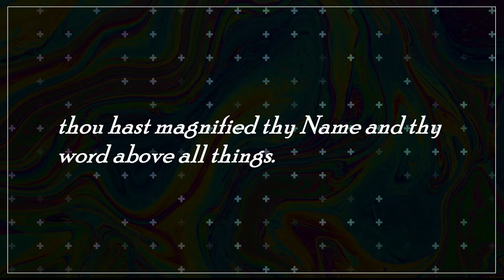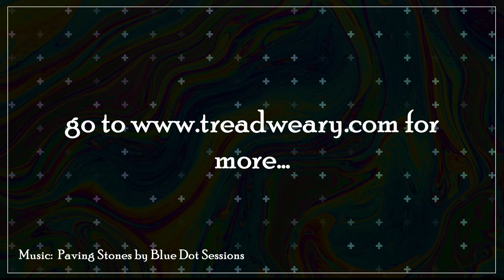A word about a name...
Psalm 138 (Coverdale Psalter)
I will give thanks unto thee, O Lord, with my whole heart : even before the gods will I sing praise unto thee.
I will worship toward thy holy temple, and praise thy Name, because of thy loving-kindness and truth : for thou hast magnified thy Name and thy word above all things.
When I called upon thee, thou heardest me : and enduedst my soul with much strength.
All the kings of the earth shall praise thee, O Lord : for they have heard the words of thy mouth.
Yea, they shall sing in the ways of the Lord : that great is the glory of the Lord.
For though the Lord be high, yet hath he respect unto the lowly : as for the proud, he beholdeth them afar off.
Though I walk in the midst of trouble, yet shalt thou refresh me : thou shalt stretch forth thy hand upon the furiousness of mine enemies, and thy right hand shall save me.
The lord shall make good his loving-kindness toward me : yea, thy mercy, O Lord, endureth for ever; despise not then the works of thine own hands.

Grant, we beseech thee, merciful Lord, to thy faithful people pardon and peace, that they may be cleansed from all their sins, and serve thee with a quiet mind; through Jesus Christ our Lord. Amen.